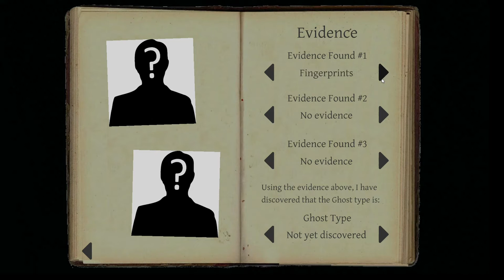PHASMOPHOBIA EP. 15 | HUNTING BY CANDLE LIGHT!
Welcome back to, yes, more Phasmophobia!  We're in The Asylum, and we forgot to load in the strong flashlights.  So, candle light it is!  Get ready for so the goofiness.